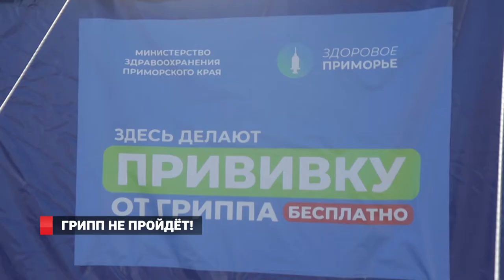Прививки от гриппа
Насильно мил не будешь, поэтому Приморцы ставят прививки от гриппа добровольно.  Акция проходит Во Владивостоке с 1 сентября.  Было открыто 7 точек для вакцинации.